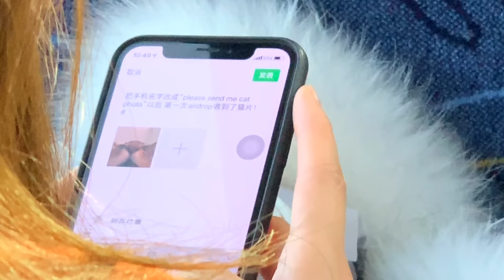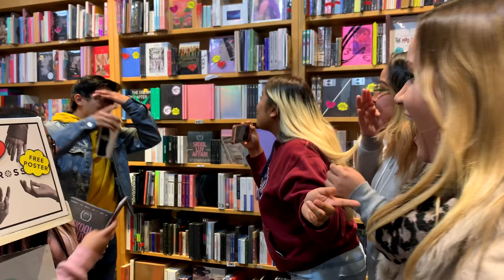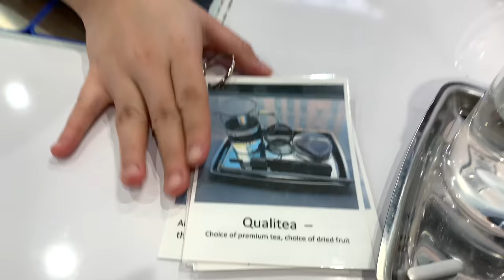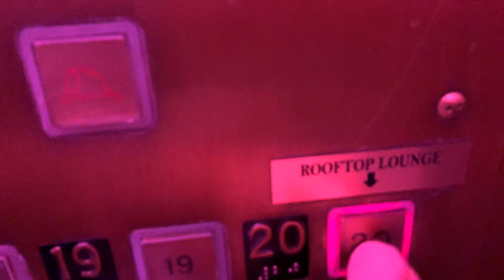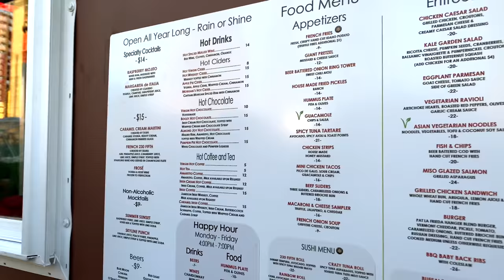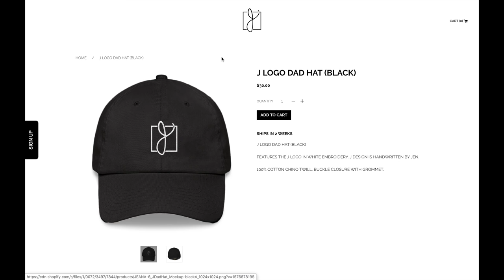How is this Edible?